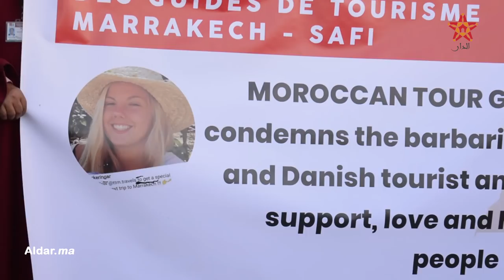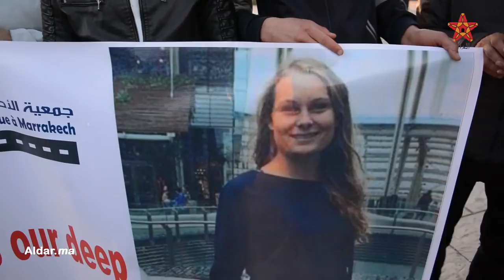مراكشيون يوجهون رسائل قوية لداعش: سنحمي ضيوفنا الأجانب بحياتنا